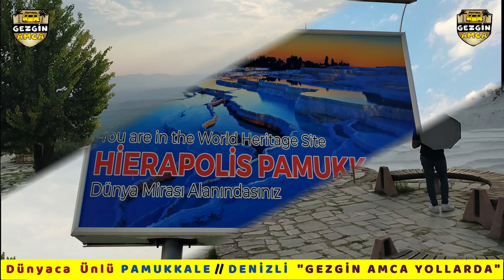DÜNYACA ÜNLÜ PAMUKKALE , DENİZLİ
Gezgin Amcanın Serüvenlerine hoş geldiniz. Sizin için ülkemizin tarihi ve doğasıyla tüm güzelliklerini içinde barındıran nadide beldelerini gezmeye devam ediyoruz.

Sevgili gezginler bugünkü paylaşımımız Denizli ili sınırları içinde bulunan dünyaca ünlü turistik beldemiz Pamukkale. Biz gezerken çok keyif aldık umarız sizde izlerken keyif alırsınız. Hazırsanız hep birlikte gezimize başlayalım.